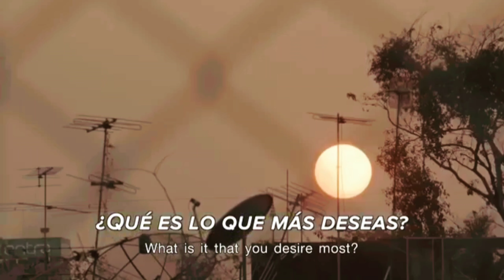😑 Video motivacional del día de hoy @gemonsol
Sigue los consejos y llegarás a viejo. 👨‍🦳
Fue la ultima frase que me regalo mi abuelo al morir. Pero mas que tristeza. Hoy, siento la  sabiduria de sus palabras a cada momento.
Hoy te paso uno de sus favoritos.
"Este mundo a pesar de todo, aun es hermoso. Haz el bien sin mirar a quien. Pues lo que des, regresara a ti."
Te amo ABU.